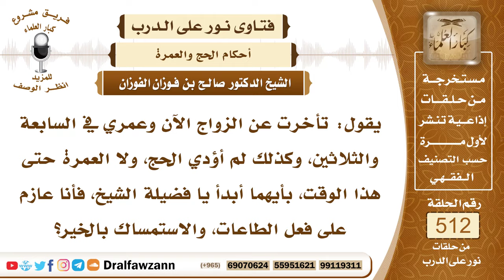7749- أيهما يقدم حج الفريضة أم الزواج؟ - الشيخ صالح الفوزان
"7749- يقول: تأخرت عن الزواج الآن وعمري في السابعة والثلاثين، وكذلك لم أؤدي الحج، ولا العمرة حتى هذا الوقت، بأيهما أبدأ يا فضيلة الشيخ، فأنا عازم على فعل الطاعات، والاستمساك بالخير؟
الجواب: الجواب: إذا كنت تخاف على نفسك بالوقوع في الحرام إذا لم تتزوج، فإنك تبادر بالزواج، تقدمه على الحج، أما إذا كنت لا تخاف على نفسك من الوقوع في الحرام، فبادر بالحج.
السيرة الذاتية:
للاشتراك في قناة الشيخ صالح الفوزان

14_ الشيخ محمد أمين الشنقيطي
يتيوب

15_سماحة المفتي عبد العزيز آل الشيخ
 يوتيوب

رئيس الفريق
لمشروع كبار العلماء